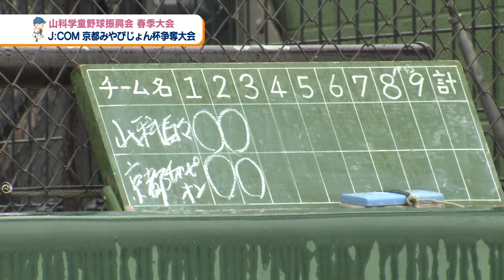【2022/04/22放送】山科学童野球振興会 春季大会 J:COM 京都みやびじょん杯争奪大会【京都つながるNews】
「第32回山科学童野球振興会 春季大会
第7回J:COM 京都みやびじょん杯争奪大会」が開幕！
今回は、4月3日(日)に、伏見桃山城運動公園で行われた試合に出場した
4チームをご紹介します。

‹対戦チーム›
山科クラブ vs 小野エースクラブ・日野ライオンズ合同
山科百々 vs 京都チャンピオンズ

ジモト応援！京都つながるＮｅｗｓ
（月）(水)（金）１８：００／２０：３０／２３：００放送中